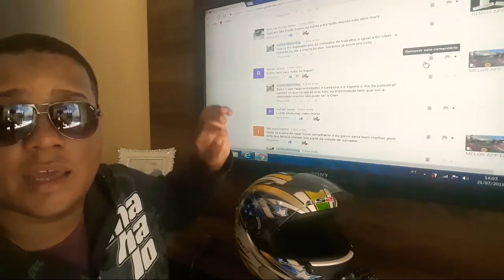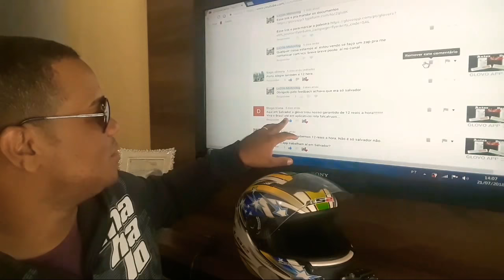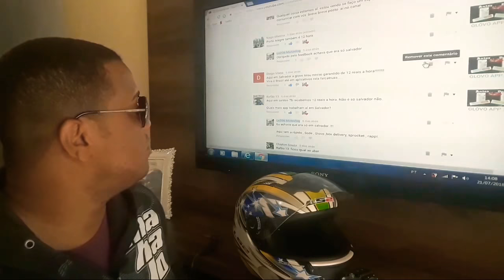LENDO COMENTARIOS sobre APP Glovo e rappi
👥👥CANAIS PARCEIROS👥👥

👥🗣️SEGUE NOSSA PÁGINAS🗣👥

🗣GP WHATSAPP🗣

=== Descrições Pessoais ===
● Elivelto / lx206
●camera: Uso Uma tomate
● Cidade: salvador BA
● Moto: Yamaha fz150
● Unboxing - Reviews - MotoVlog - moto táxi - motoboy

                 *Ultimo Vídeo*
                    Motoboy!!!

          *TEMA DO VIDEO*
           Qual o GPS Eu Uso

*🎥VÍDEO NOVO🎞​*
*​🔔ATIVE O SINO🔔​*
*​🗯COMENTE💬​*👥
*📱COMPARTILHEM📱*

plicativo glovo,
glovo app,
segunda entrega na glovo,
como funciona a glovo,
coma de graça,
aplicativo de comida,
ifood, glovo,
minha primeira corrida na glovo,
glovo em Salvador,
GLOVO BRASIL como funciona,
Uber eats,
entregas,
app de comida,
chamou chegou,
motovlo,
glovo s,
hora em demanda
experiência